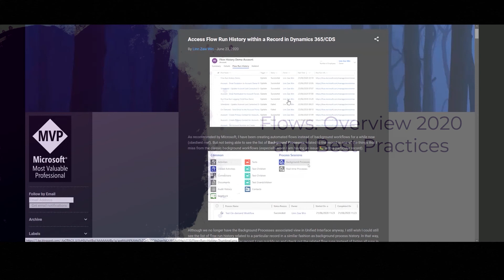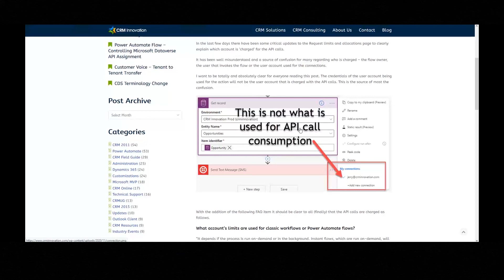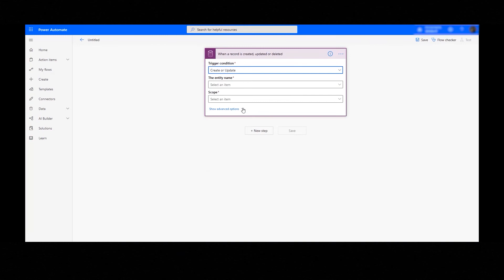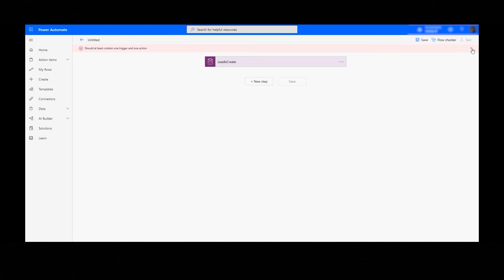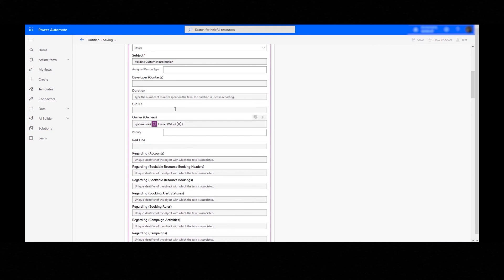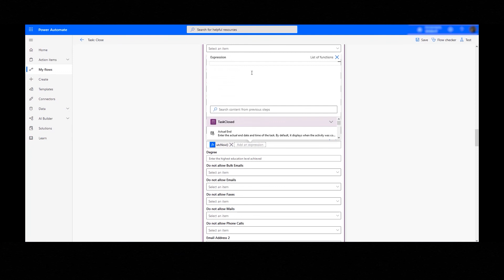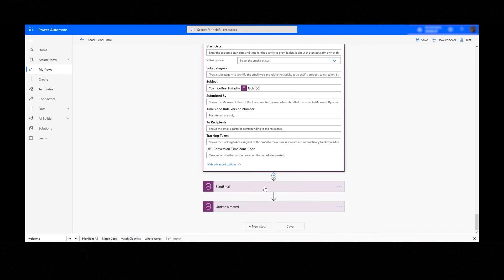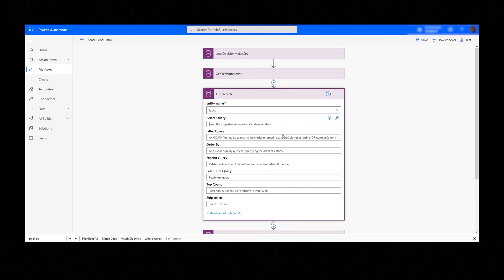Flows. Практический гид. Second Look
В этом видео обозреваем Microsoft Flow, а также создадим Workflow с помощью Flow.

- Постараемся ответить на самые популярные вопросы касательно Flows;
- Разберем, как смотреть историю запуска;
- Увидим, что поменялось в интерфейсе;
- Сравним Workflow и Microsoft Flow на практике;
- Создадим тестовое Flow через MakePowerApp;
- И подытожим, насколько же функциональной является Flows.